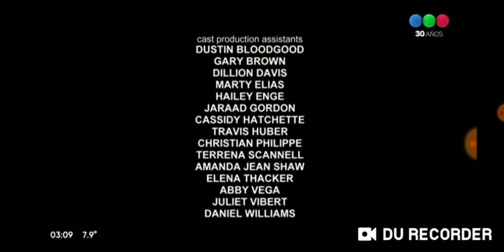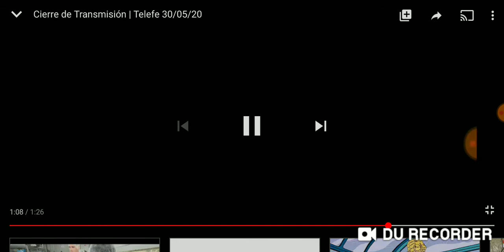Cierre De Transmisión Telefe (30|05|2020) Con Sustitulos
Nana Mal De Celular De Papá Para Grabadar
Grabé A Las 3:09